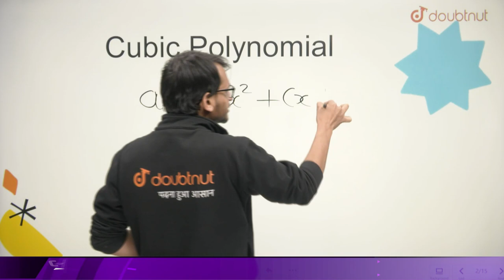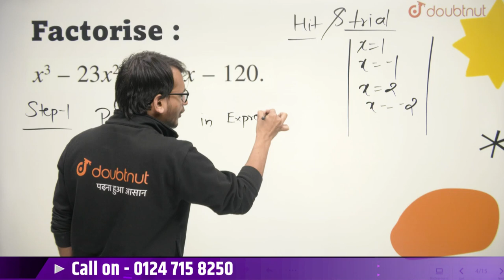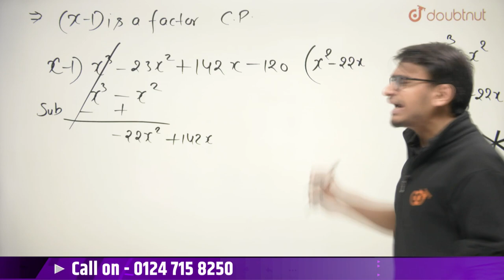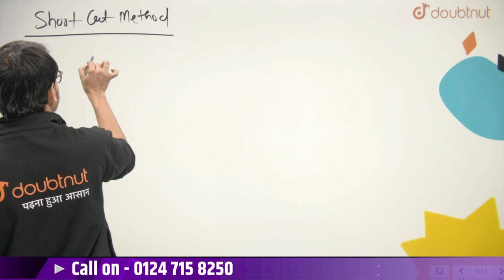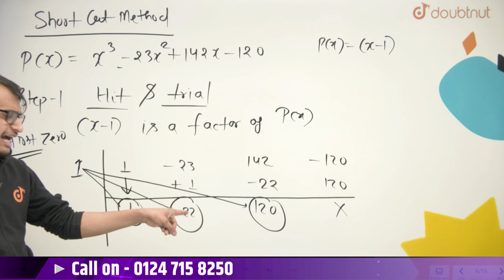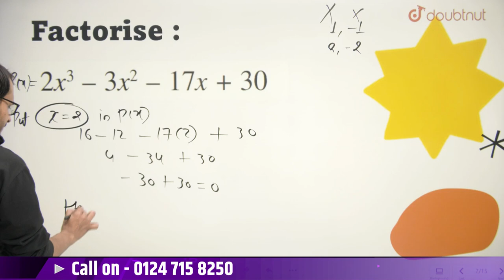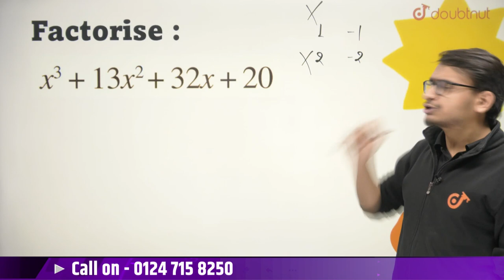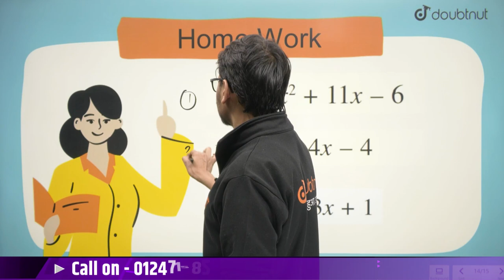CBSE Term 2 Class 9 Maths | Polynomials | Best Approach For Factorisation of Cubic Polynomial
CBSE Term 2 Class 9 Maths | Polynomials | Best Approach For Factorisation of Cubic Polynomial | Akshay Sir | Doubtnut

📌In this video you will learn " CBSE Class 9th Maths Factorisation of Cubic Polynomial ".

0:00 - Introduction
1:42 - Cubic Polynomials
4:40 - Factorise
14:36 - Factorisation Short Cut Method

👉 Have Any Query? Ask Us.